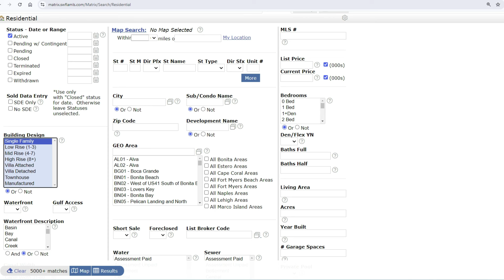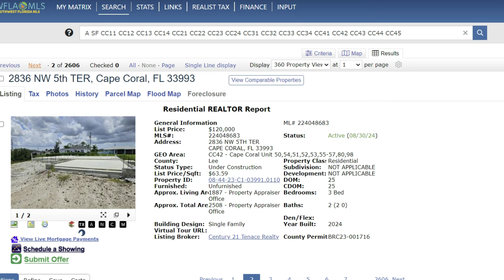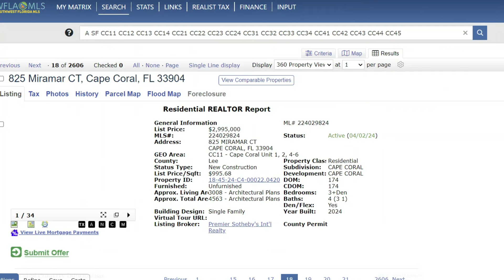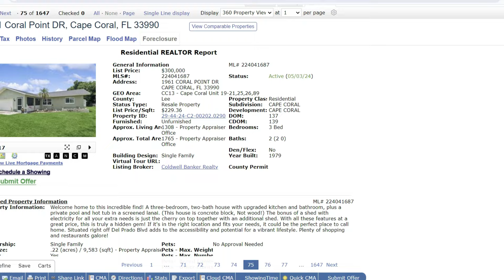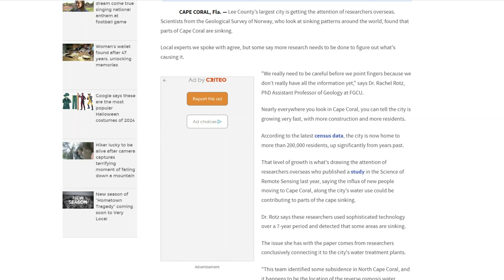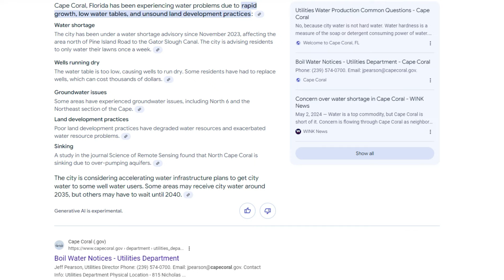The Shocking Truth About Cape Coral's Hidden Downsides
We will do a deep dive into what you are looking for and get you on the right path no matter your purchase time frame. You will walk away with good, actionable information! Spend $99 and potentially save yourself THOUSANDS!  Im even happy to give you a second opinion on your home/condo or even location choice!

We can refer you to a TRUSTED and VETTED agent ANYWHERE in the USA! FREE!
Barrett Pastor
MVP Realty Associates

Top 1% in Sales year over year
Over 25 yrs experience in selling real estate

My area of expertise is the SWFL area including Naples, Marco Island, Bonita Springs, Estero, Ft Myers all the way up to Sarasota Florida.  My team and I are here to give REAL advice 7 days a week.
Im happy to help with your Florida real estate needs!